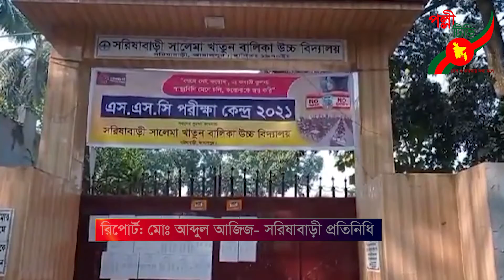সরিষাবাড়ীতে উত্তরপত্র পাওয়ার ১০ মিনিট পর পরীক্ষার্থীরা জানলো তারা বহিষ্কার